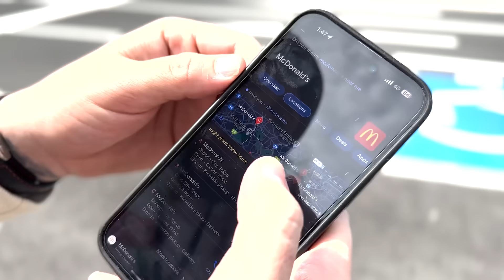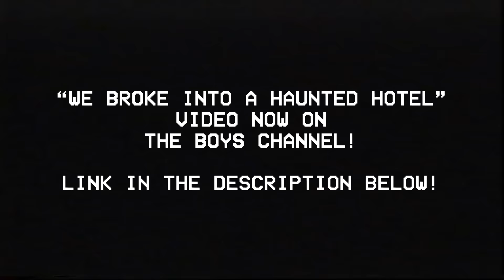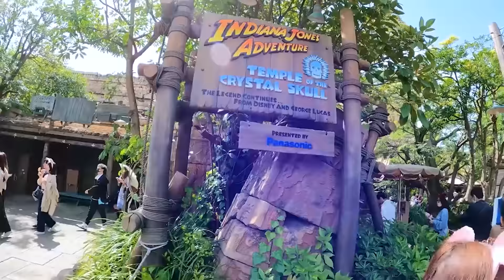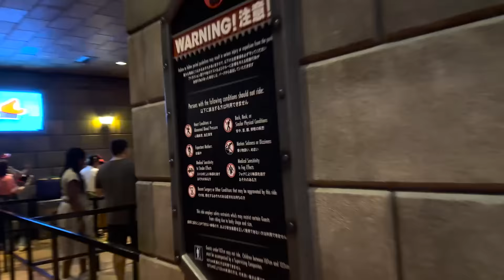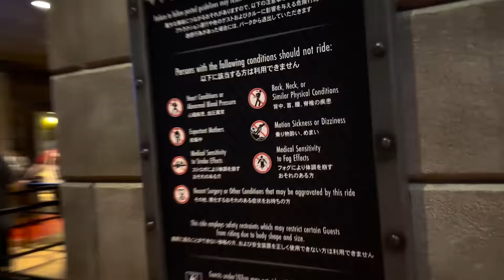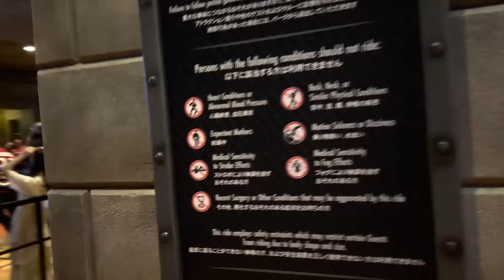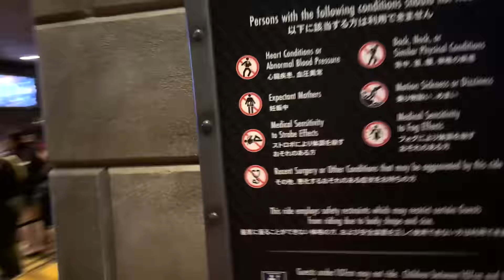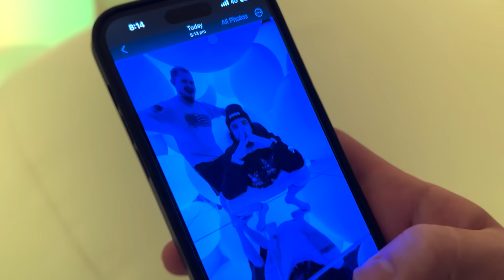SHE SAID YES!!! NARRATOR PROPOSES IN JAPAN!!! | VLOG